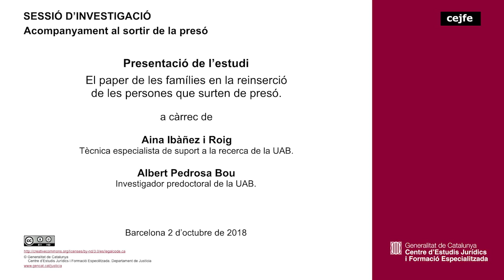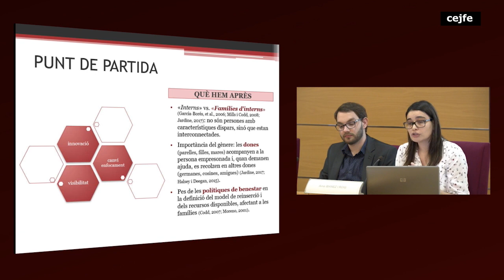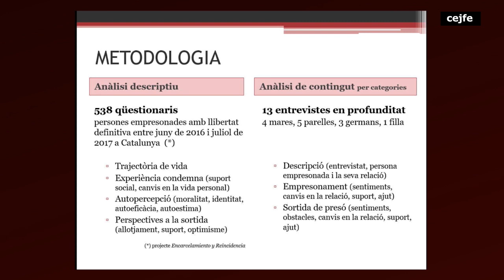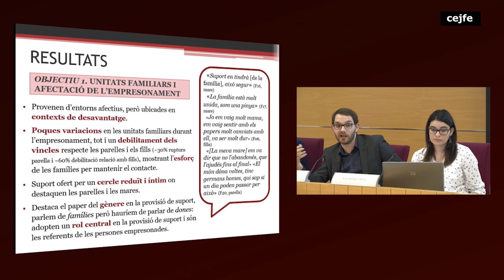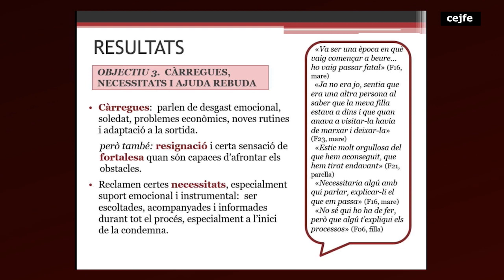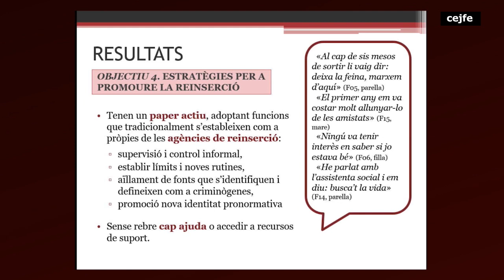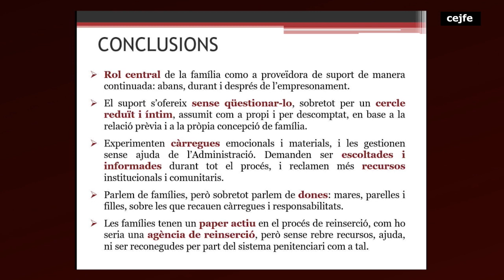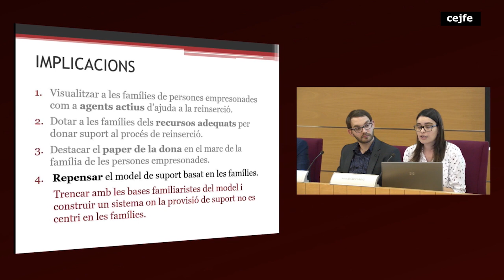181002 Acompanyament al sortir de la presó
Presentació de l' estudi El paper de les famílies en la reinserció de les persones que surten de presó, a càrrec d’Aina Ibàñez i Roig, tècnica especialista de suport a la recerca de la UAB i Albert Pedrosa Bou, investigador predoctoral de la UAB.